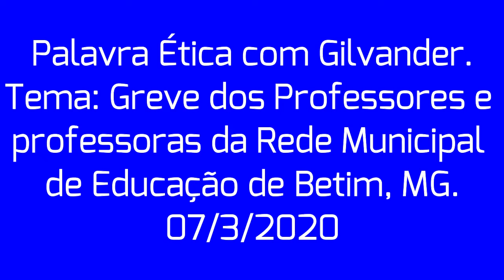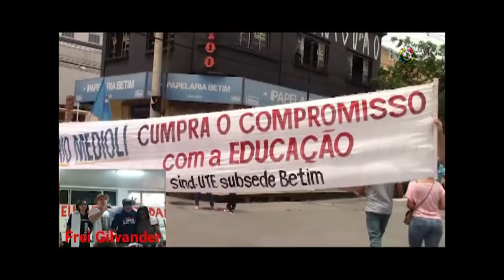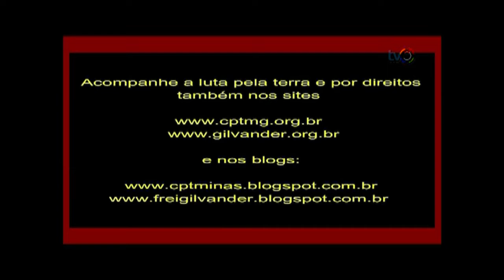Palavra Ética com Frei Gilvander: Greve das Professoras de Betim, MG - luta por direitos. 07/3/2020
Se gostar, compartilhe.
Videorreportagem de Frei Gilvander, assessor da CPT/MG, de CEBs, do CEBI, do SAB e de Movimentos Sociais Populares.
*Inscreva-se no You Tube, no Canal Frei Gilvander Luta pela Terra e por Direitos, no acione o sininho, receba as notificações de envio de vídeos e assista a diversos vídeos de luta por direitos sociais. Se assistir e gostar, compartilhe. Sugerimos.